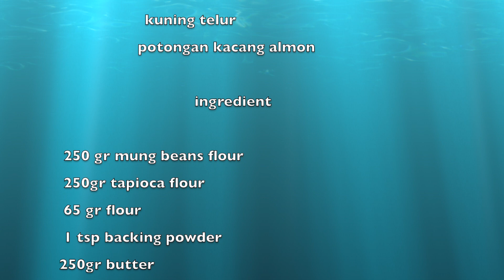kue bangkit kacang hijau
Hallo semua yang pecinta kacang ijo yuk di Cobain resep kue bangkit kacang ijo

BAHAN BAHAN

2 kuning telur
250 gr tepung kacang hijau
250 tepung tapioka
65 gr terigu
1 sdt backing powder
250 gr butter
Pandan extrak

BAHAN OLESAN
Kuning telur & pelarna makanan wrn orange
Kacang almond

In English
Ingredients
2 yellow egg
250 gr mung beans
250 gr tapioka flour
65 gr flour
1 tsp backing powder
250 gr butter
Pandan extract
Icing sugar 150 gr

For the top
Yellow egg
Almond